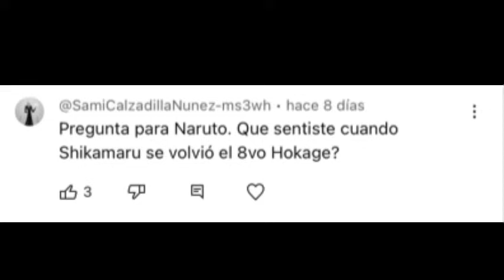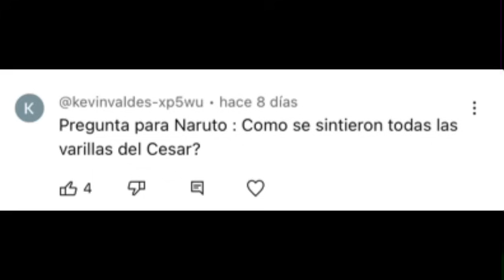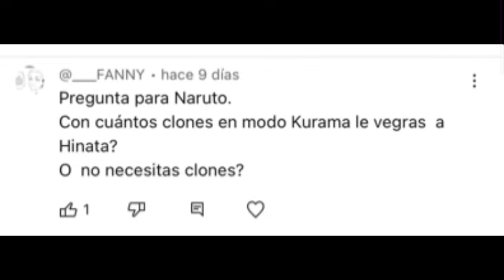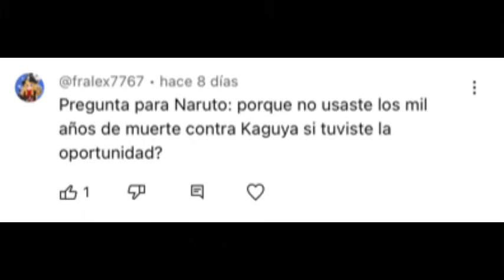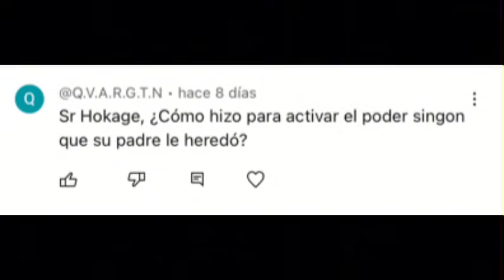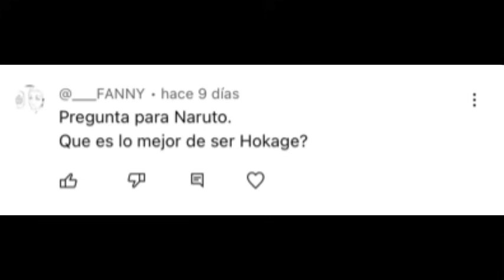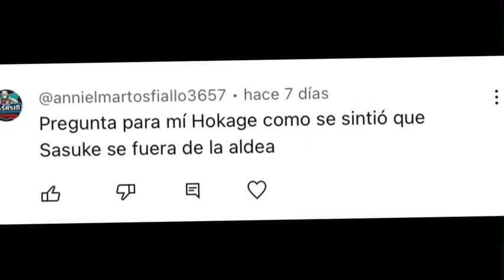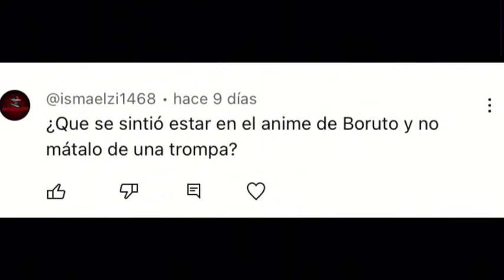Naruto RESPONDE! - Naruto Dominicano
Naruto | Naruto shippuden